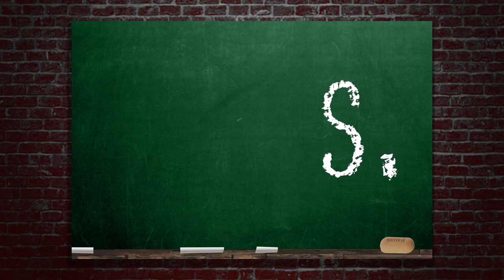HET ZAAD VAN KARBAAT | De Les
Die noorderburen, asjemenou!